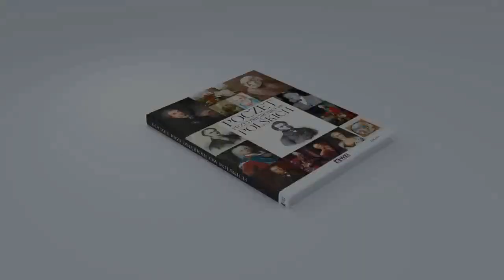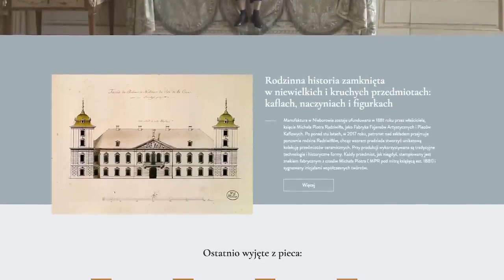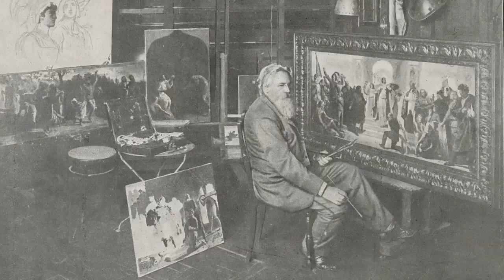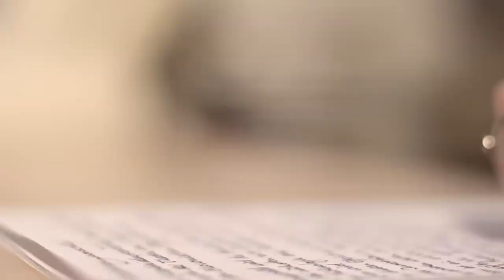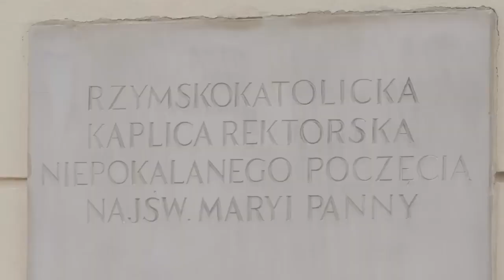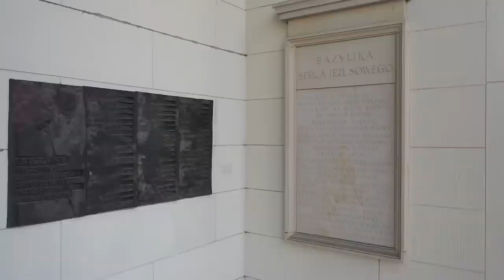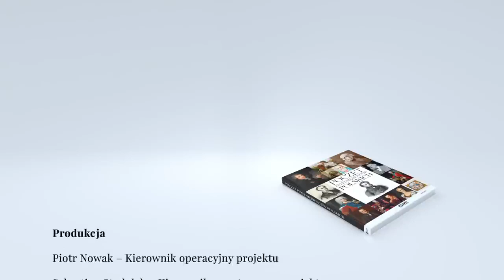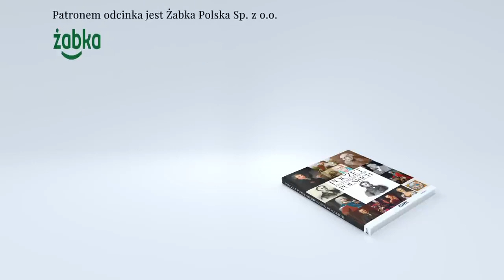Duma, wiara i talent. Opowieść o Michale Piotrze Radziwille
Kapitalizm: Początek

Portrety Polskich Przedsiębiorców

Michał Piotr Radziwiłł urodził się w 1853 r. w wołyńskich dobrach Szapanów.  Wykształcenie uzyskał na katolickim uniwersytecie w belgijskim mieście Louvain. Po ukończeniu uczelni wrócił do ojczyzny i zajął się majątkiem w Nieborowie. Po latach zaniedbań ze strony Zygmunta Radziwiłła, który to przejął go od generała Michale Gedeonie Radziwille, mocno je zadłużył i stopniowo wyprzedawał zgromadzone przez przodków dzieła sztuki, książki i cenne pamiątki. Książę w 1879 r. postanowił rozstać się z uszczuplonym majątkiem i sprzedać go Michałowi Piotrowi. Ten nie szczędził grosza na odbudowę i rozwijanie działalności. Uzupełniał z biegiem czasu księgozbiór, odkupił Arkadie, a nawet założył manufakturę mebli oraz majoliki. Sklepy z produktami książęcego zakładu powstały w Warszawie, Kijowie i Petersburgu.

➖ Projekt realizowany z Narodowym Bankiem Polskim w ramach programu edukacji ekonomicznej
➖ Patronem cyklu jest Żabka Sp.z.o.o

Film nakręcony na podstawie książki ,,Poczet Przedsiębiorców Polskich''. Do nabycia poniżej 👇